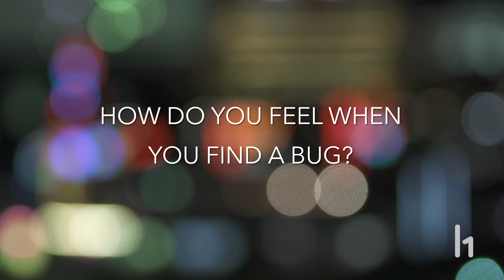HackerOne Hacker Interviews: Jesse Kinser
Jesse (randomdeduction) spends her days running a bug bounty program and her weekends are spent bug hunting. With a love for a challenge and the constant learning that hacking allows, Jesse has solid advice for new hackers.

She also has a pretty slick best bounty purchase. We're jealous!